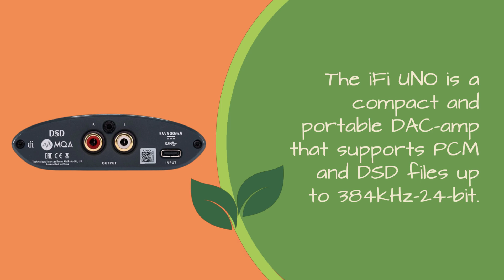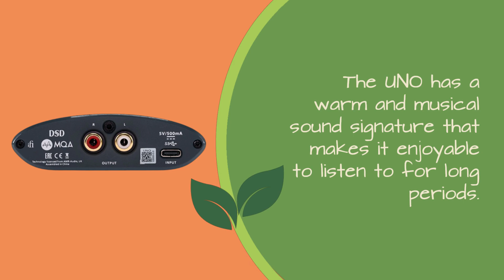iFi Uno: The Ultimate Compact Desktop DAC?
Amazon Product Name : iFi Uno

The iFi Uno is a small, portable USB DAC that promises to enhance your audio experience. With its compact size and affordable price, the Uno aims to bring high-quality audio to your desktop or mobile device. This review covers the design, features, and performance of the iFi Uno, as well as its suitability for different types of audio enthusiasts.